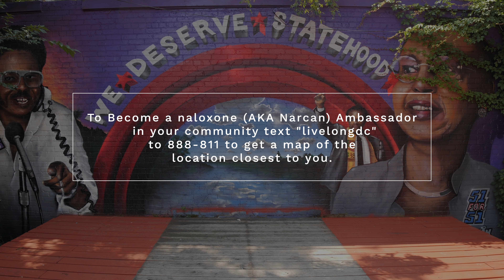Shaquita McBroom Pleads With Community Become Narcan Ambassador To Address Opioid Crisis